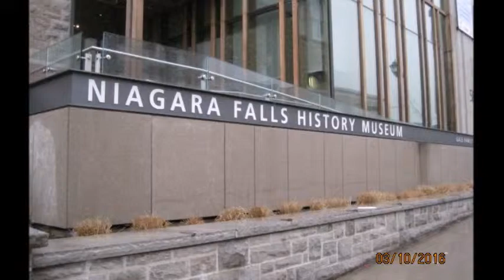10 Things To Do In The Niagara Region For Under $20